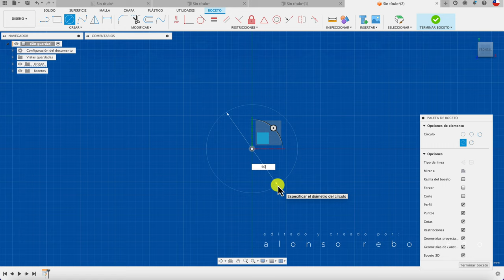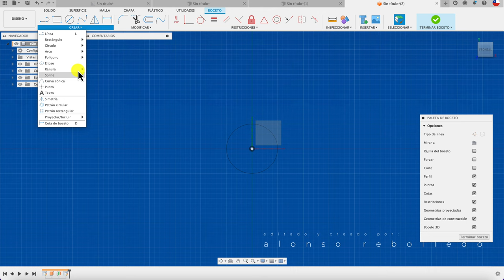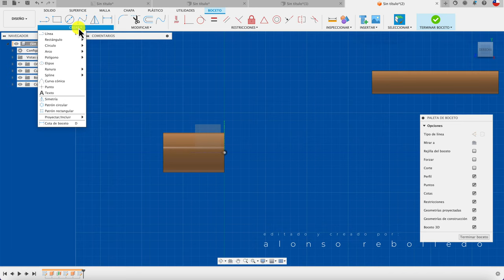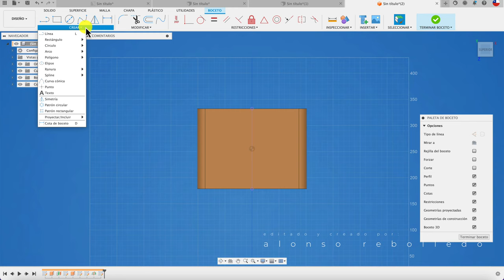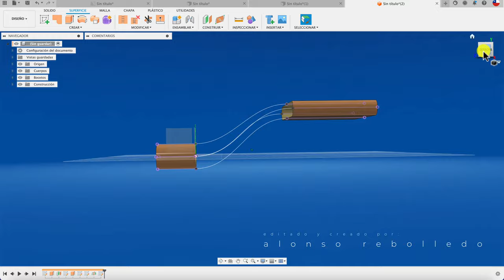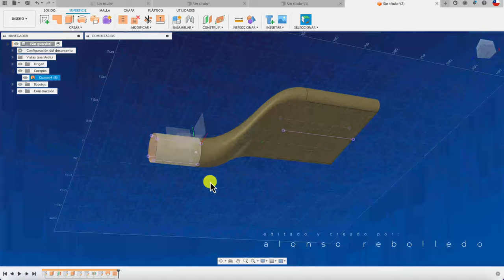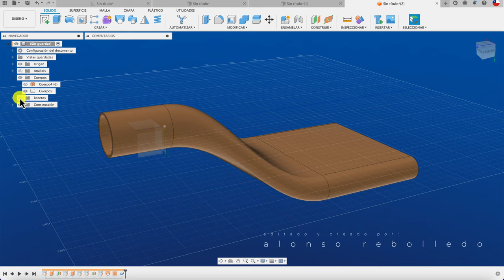BOQUILLA DE ASPIRADORA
Hola, acá diseño de boquilla de aspiradora pero trabajando con las herramientas de SUPERFICIE. Saludos